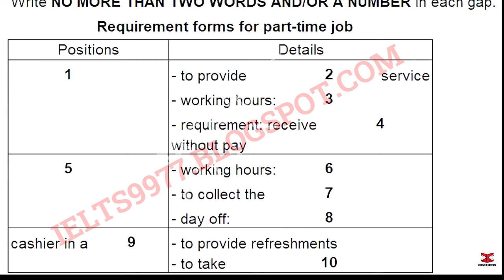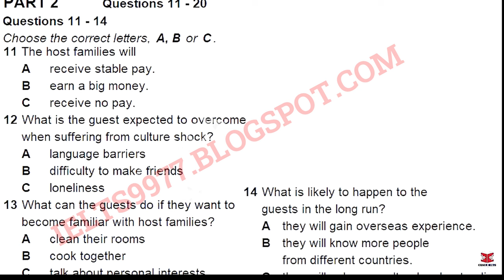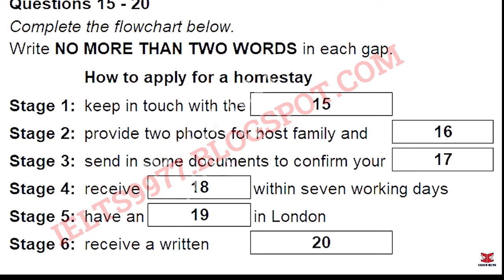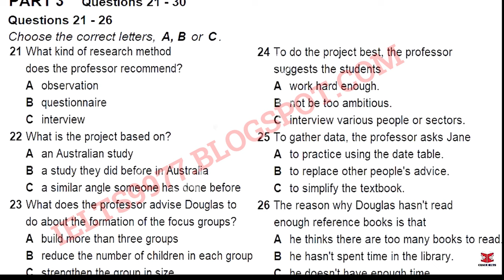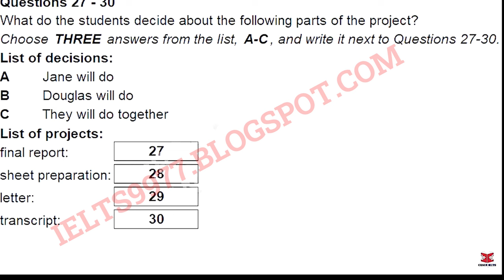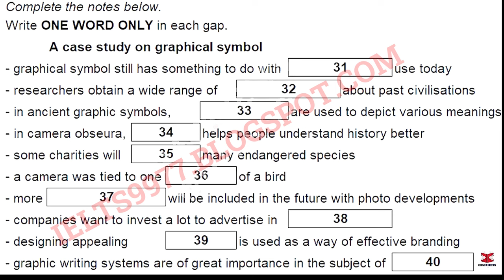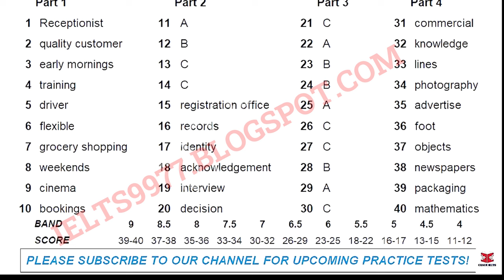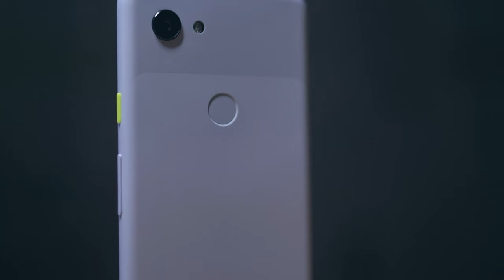September IDP IELTS Listening Test || Cambridge listening test